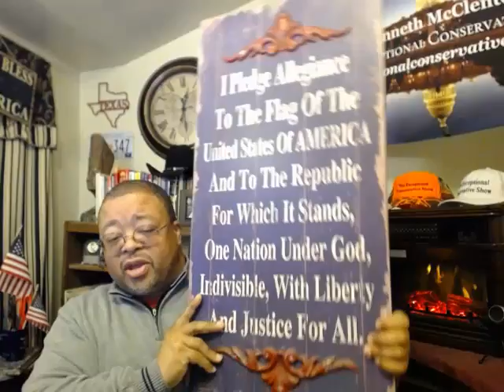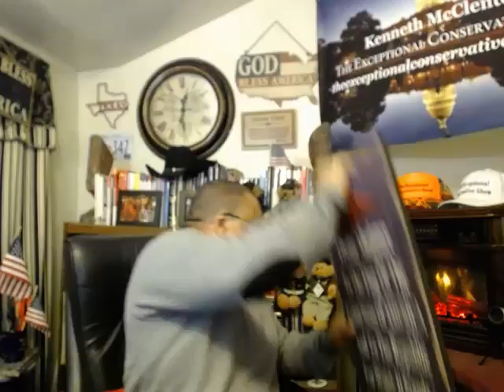Leslie-Ann Stoffel, The Centre for Israel and Jewish Affairs (CIJA), and Canada's pursuit of Sharia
Leslie-Ann Stoffel, The Centre for Israel and Jewish Affairs (CIJA), and Canada's Pursuit of Sharia Law

Janelle Kedar Batts, Red River TV Founder, on Princess Joy Villa and the Trump Dress Seen Around the World

MONDAY THROUGH WEDNESDAY 9:05 PM ET
Make Your Voice Heard at The Euro Pacific Bank Ltd / TECN® Chat Room

Starts: Monday, February 13, 2017, at 9:05 AM ET

THE EXCEPTIONAL CONSERVATIVE NETWORK...

AN AMERICAN CONSERVATIVE'S EXPLORATION OF THE INSPIRED WORD OF GOD™
SUNDAY AT 9:05 AM ET

A NEW DAY BLACK AND RED™ WITH THE UNDERGROUND PROFESSOR, DR MICHAEL JONES, AND THE EXCEPTIONAL ONE, KEN MCCLENTON
THURSDAY AT 9:05 PM ET